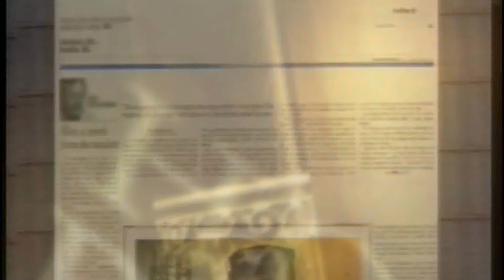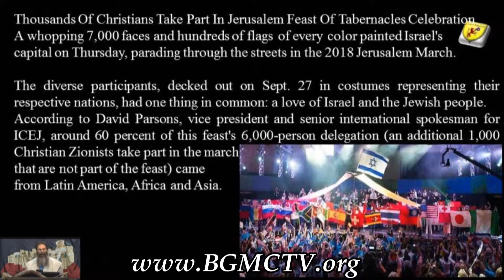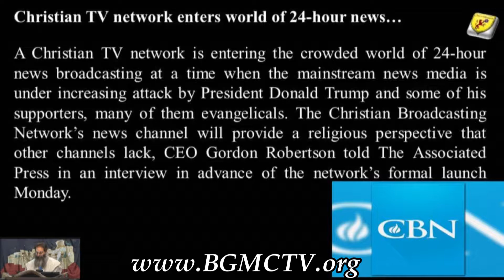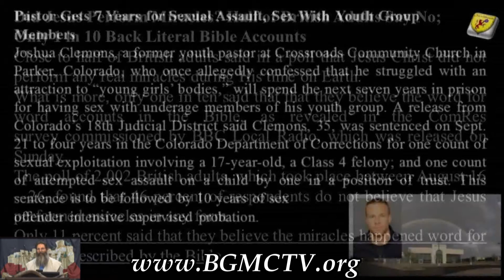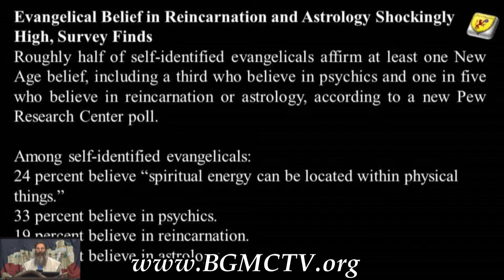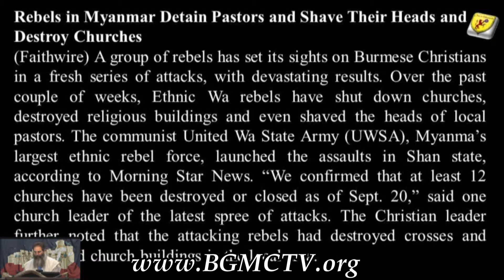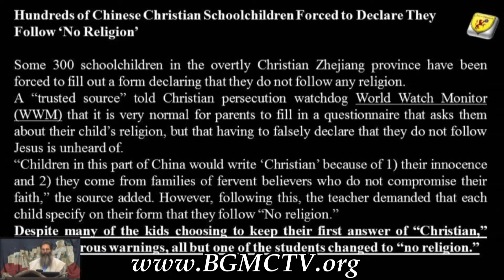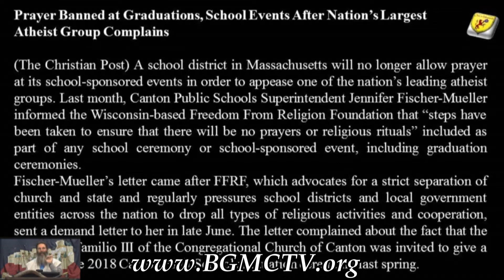BGMC TV END TIME PROPHECY NEWS 100618